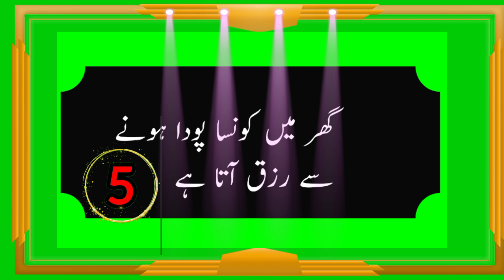گھر میں کونسا پودا ہونے سے رزق آتا ہے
Thanks for vasit description

Thanks for Spoting

i Like You All boy and girl

i Love You all dear Male Female

Video buri lagi ho to mazrat

koi video k duran galti ho gai ho to bta dina

it,s Oky